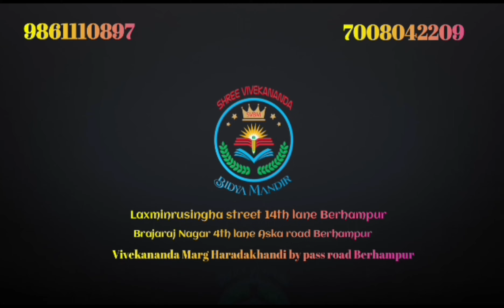Yes or No Game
By Ranjita Guruma